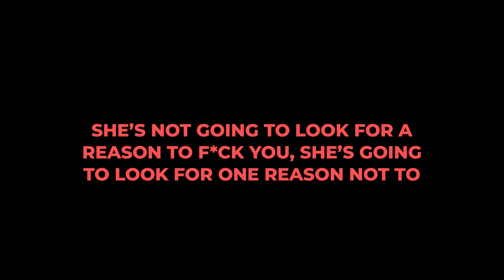How To Meet Women During The Daytime